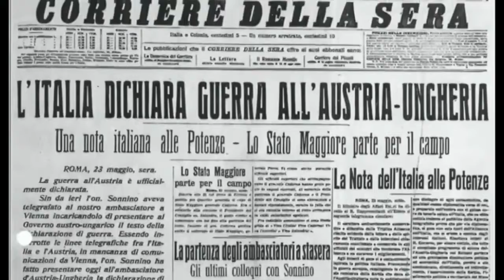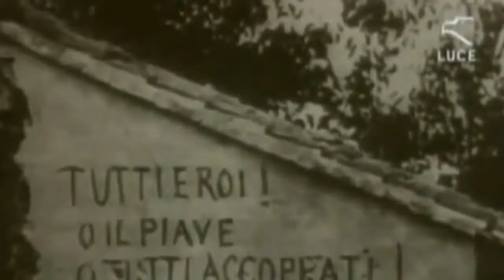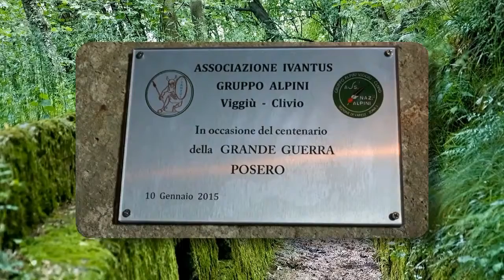Ivantus e Alpini inaugurazione cannone 24 Maggio 2015